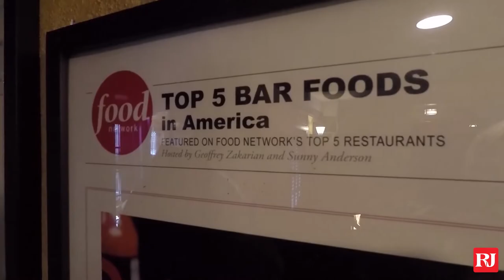"Dirt Wings" at J. Timothy's Taverne in Plainville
Nationally recognized wings in high demand for Super Bowl weekend at J. Timothy's Taverne in Plainville.